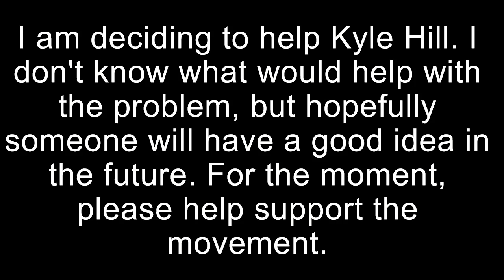Stop 'science' spam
Please help support the movement. Make your own videos on the issue.

By the way, the music was made by me, so don't copy it please.